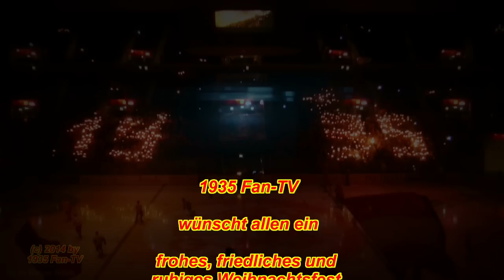Düsseldorfer EG - Nürnberg Ice Tigers 06:05 (12.12.2014)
Vor 5.200 begeisternde Eishockeyfans, kämpfte die DEG das Team aus der Noris verdient mit 6-5 nieder.

Ist zwar noch keinem aufgefallen, im letzten Drittel steht leider 2. Drittel oben rechts, sorry! ;-)